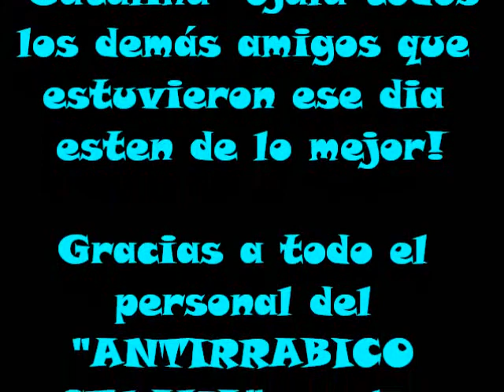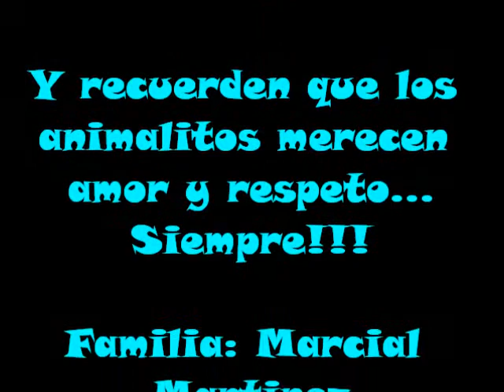Esterilización De "GaTaLiNa" E Información Del Antirrabico Celaya FINAL - Chicomcel 2mil11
Gracias al Antirrabico de Celaya por la amabiliadad y sobre todo por crear este tipo de campañas que son totalmente gratuitas para toda la poblacion para esterilizar a nuestras mascotas! Espero este video sea de informacion para muchas personas mas! GRACIAS!